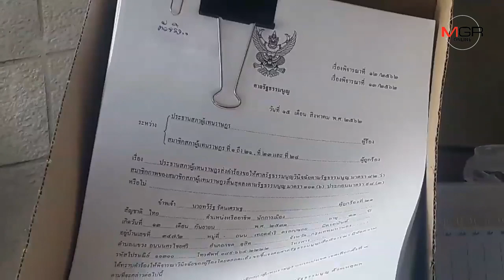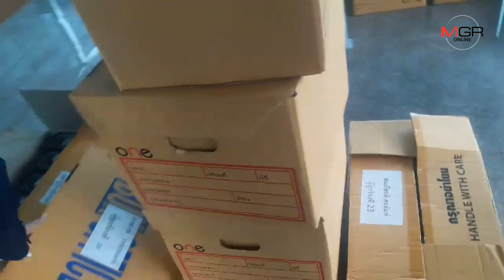"พปชร.-เทวัญ" ยื่นหลักฐานศาลรธน.ไม่เคยทำธุรกิจ-มีรายได้สื่อ ต่างจาก "ธนาธร"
2019/08/15 "พปชร.-เทวัญ" ยื่นหลักฐานศาลรธน.ไม่เคยทำธุรกิจ-มีรายได้สื่อ ต่างจาก "ธนาธร"

หน.ทีมสู้คดีหุ้นสื่อพปชร. หอบเอกสาร 3 คันรถ 510 แฟ้ม ยื่นศาลรธน.ชี้แจง 21 ส.ส. ยันหลักฐานชัดไม่เคยประกอบธุรกิจ-มีรายได้จากสื่อต่างจาก "ธนาธร" ด้าน รมต.สำนักนายกฯ ยื่นแจง 10 ปีบริษัททำแต่ค้าขาย อสังหาฯ ไม่เคยทำสื่อ